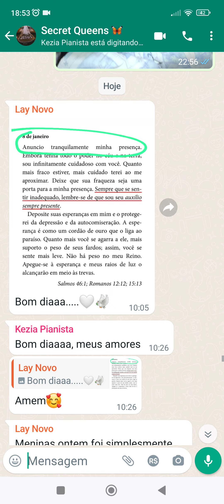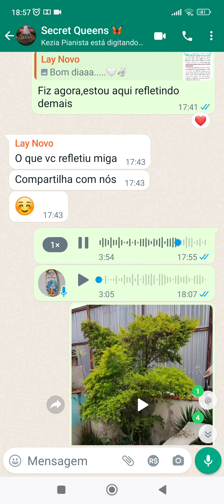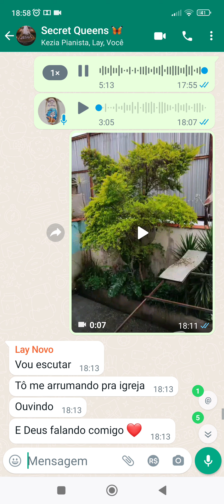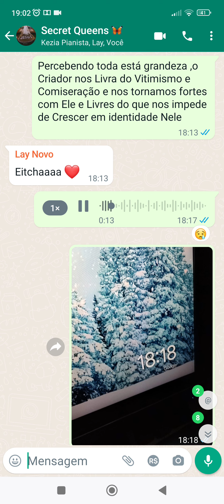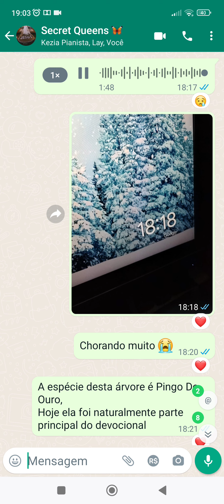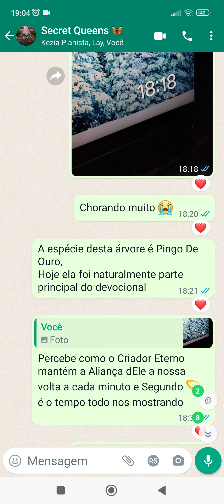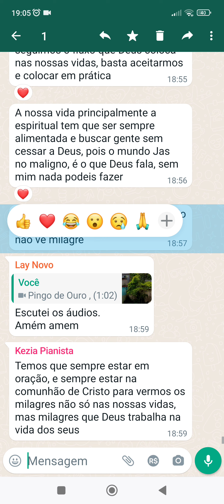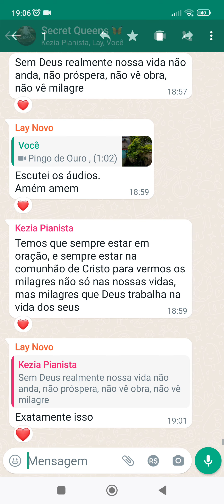🔸Devocional Com a Presença do Criador Eterno , muito forte mostrando os Detalhes de Seu Amor 🦋🌿